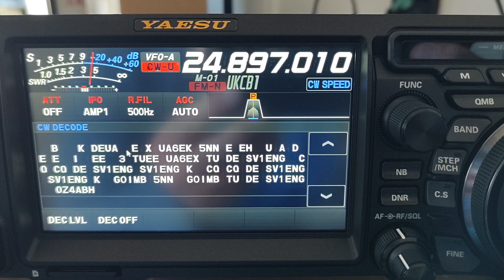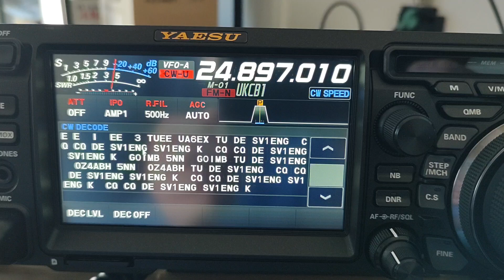Excellent CW decode at ~30wpm on the Yaesu FTDX10. 12 Meter QSO.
Listening to SV1ENG working stations on 12m. Recorded from the shack of M0SAZ (East coast of UK). Radio has a 300Hz filter installed but conditions were not busy so running 500Hz roofing / 500Hz DSP width.